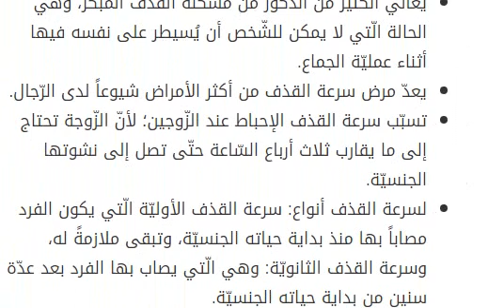علاج القذف السريع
. علاج القذف السريع بالأغذية يتساءل الكثير من الرّجال عادةً عن الأغذية الّتي يُنصح بتناولها لتقوية القدرة الجنسيّة، والتخفيف من القذف السريع، ومن هذه الأغذية: تناوُل التمر؛ فهو يحتوي على موادٍ تعمل على تقوية القوّة الجنسيّة لدى الرجل. الإكثار من اللحم والبيض؛ فهما يزيدان من القوّة الجنسيّة لدى الرّجل. الاعتماد على الخس والجزر والبقدونس في الغذاء؛ فهذه الخضار تزيد من القدرة الجنسيّة لدى الرجل. تناوُل الزّيتون الأخضر والقرفة وحبّة البركة والحمص؛ لفوائدهم الكثيرة في تقوية القدرة الجنسيّة. تناوُل العسل؛ فهو مفيدٌ جداً في علاج مشكلات الرّجل الجنسيّة. الإكثار من تناول الجرجير؛ فهو معروفٌ بفوائده الجنسيّة المقوّية للرّجل، ويساعد على إطالة فترة الانتصاب، وتأخير القذف لمدّة أطول. نصائح عامّة لعلاج القذف السريع ينصح بممارسة الجنس دون انقطاع؛ لأنّ الانقطاع يُسبّب القذف السريع. استخدام الواقي الذكري لتخفيض وتأخير القذف. في حال الشّعور باقتراب القذف، لا بأس من القيام بالضّغط على المنطقة الواقعة أسفل القضيب؛ فهذه العمليّة تثبّط القذف. التحكّم بوقت القذف وذلك بتوقّف الإيلاج عند الشعور باقتراب حصول القذف. مسح القضيب بالماء البارد عند الإحساس باقتراب القذف. تغيير وضعيّة الجماع بأن يكون الرجل متمدّداً على الأرض وأن تكون المرأة فوقه؛ فهذا يزيد من تحكّم الرّجل ويخفّف من القذف. ملخّص عن سرعة القذف يعاني الكثير من الذكور من مشكلة القذف المبكّر، وهي الحالة الّتي لا يمكن للشّخص أن يُسيطر على نفسه فيها أثناء عمليّة الجماع. يعدّ مرض سرعة القذف من أكثر الأمراض شيوعاً لدى الرّجال. تسبّب سرعة القذف الإحباط عند الزّوجين؛ لأنّ الزّوجة تحتاج إلى ما يقارب ثلاث أرباع السّاعة حتّى تصل إلى نشوتها الجنسيّة. لسرعة القذف أنواع: سرعة القذف الأوليّة الّتي يكون الفرد مصاباً بها منذ بداية حياته الجنسيّة، وتبقى ملازمةً له، وسرعة القذف الثانويّة: وهي الّتي يصاب بها الفرد بعد عدّة سنين من بداية حياته الجنسيّة. ملاحظة: موضوع علاج القذف السريع ليس مرجعاً صحيّاً، يُرجى مراجعة طبيبك.